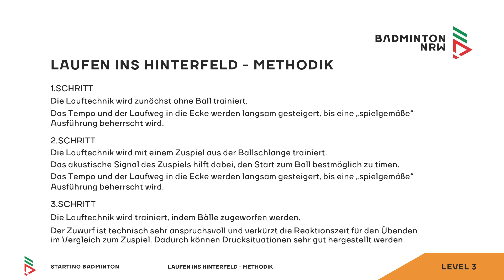L3 Ü2 Laufen ins Hinterfeld Methodik